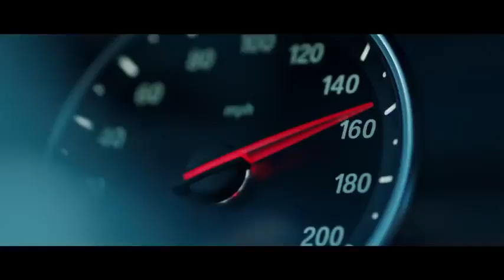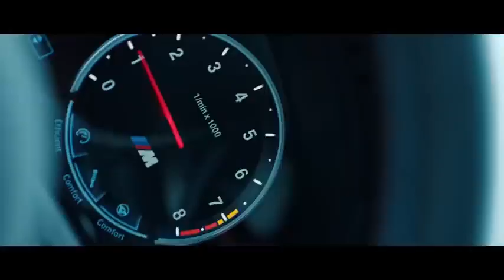Linking Park - In The End ( Mellen Gi & Tommee Profitt Remix ) by Rohan Gupta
Tommee Profitt - In The End (Mellen Gi Remix) [Fleurie Cover]

Musical.ly: TrapMusicHD